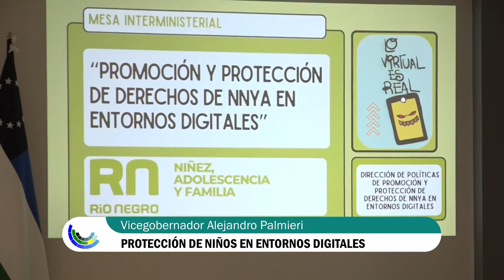Palmieri apertura Mesa Ministerial que promueve la protección de niñas, niños y adolescentes